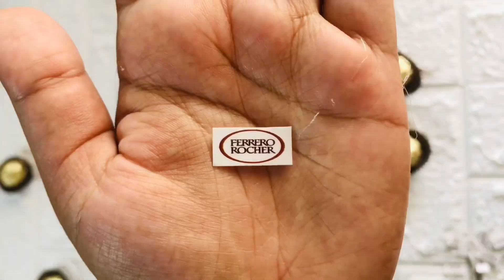How to make a home made Ferrero rocher